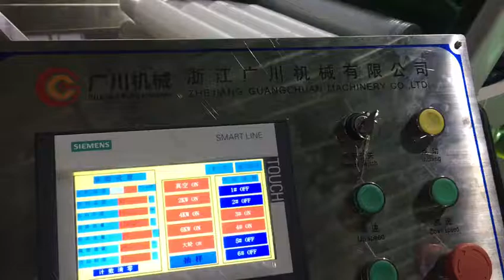Six color plastic cup offset printing packing machine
That machine is using for printed injection cups, with automatic packing. Color with six

If interested, pls call me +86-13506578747